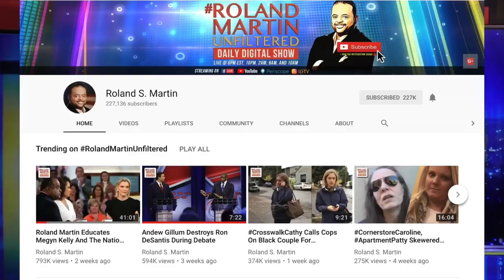Sex Assault Allegations Against Justin Fairfax Arise In The Midst Of Northam's Racist Photo Scandal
Lt. Gov. Justin Fairfax of Virginia emphatically denied on Monday a woman’s claim that he sexually assaulted her in 2004, suggesting at one point that Gov. Ralph Northam’s supporters were trying to block his ascent to the governorship at a moment when Mr. Northam is besieged by demands that he resign over charges of racism.

On Monday's edition of RolandMartinUnfiltered, guest host Dr. Avis Jones DeWeever spoke with Quentin James, co-founder of The Collective PAC and Phillip Thompson, president of the Louden Country NAACP about Northam's offensive photo and the sexual assault allegations that have reemerged against Fairfax.